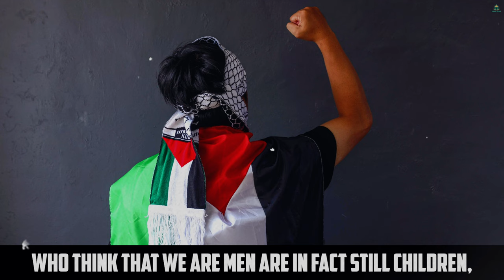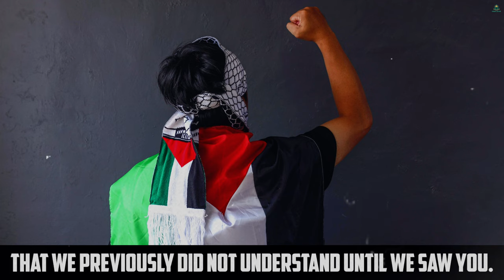COURAGE IS MADE IN PALESTINE! DEEN ZONE